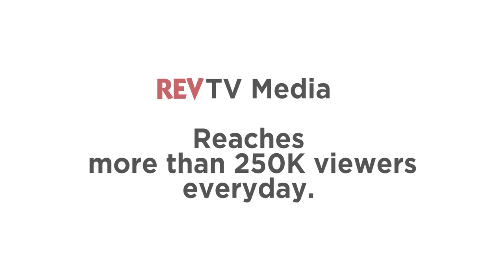Boost Your Business Sales - REV Media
Want to boost your sales? TV advertising gets your product noticed. TV has proven to be the most effective way to advertise. We think you'll agree...